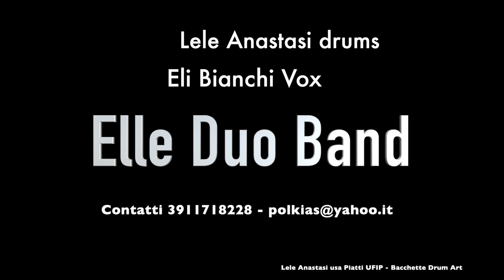Elle Duo Band - You oughta know (A. Morissette)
Altro brano tratto dal vasto repertorio di musica Pop Internazionale di "Elle Duo Band".
Progetto ardito, creato ed ideato da Lele Anastasi (batteria) che ha risuonato completamente le parti e rimixato i brani, coadiuvato dalla sublime Eli Bianchi alla voce, senza la quale questo progetto sarebbe stato pressoché impossibile.
Band decisamente anticonformista, formata da batteria e voce.
Il resto, tutto su sequencer.
Tutto elettronico, quindi volumi assolutamente gestibili.
Cercate Karaoke? Passate oltre.
Elle Duo Band: Musica di ascolto, live di grandissima qualità.